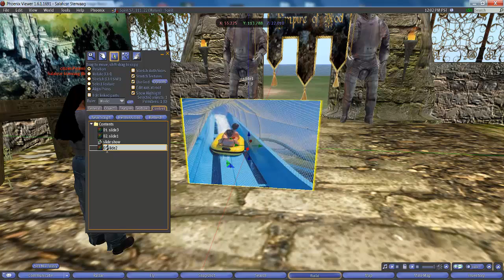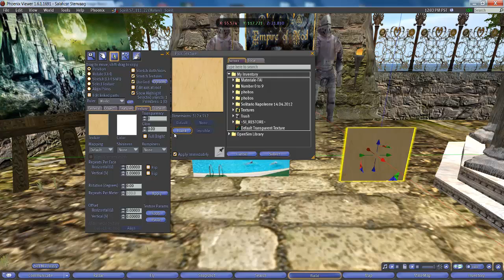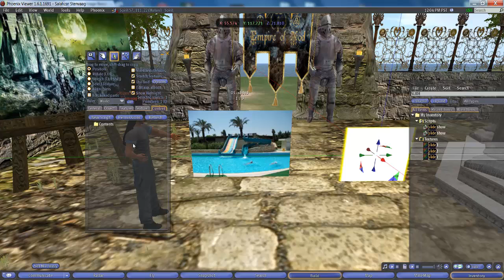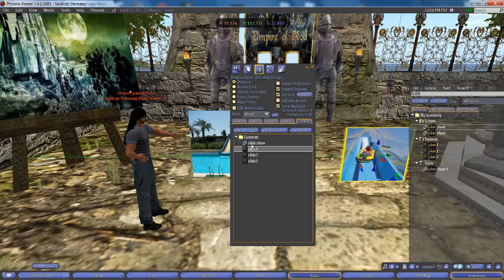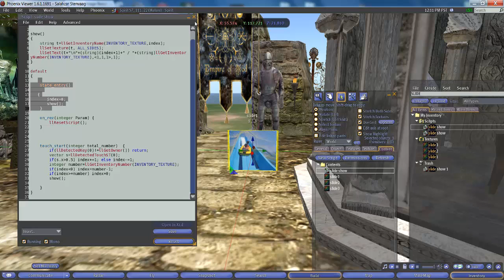Scripting in craft: un semplice slideshow con commento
Come realizzare uno slide show
Very simple script to handle slideshows.
Very easy to use, just put inside the screen your textures, and the script
then click on the right side of the screen to go forward and on the left side to go backward.